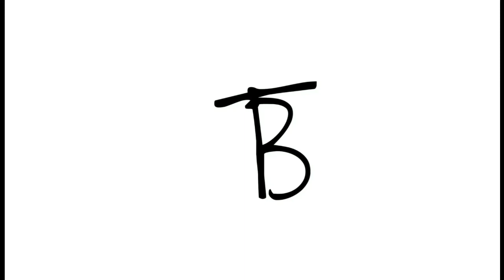Toffee Brown feat O'Neil_ Episode 2.